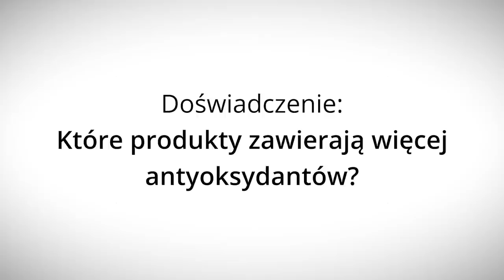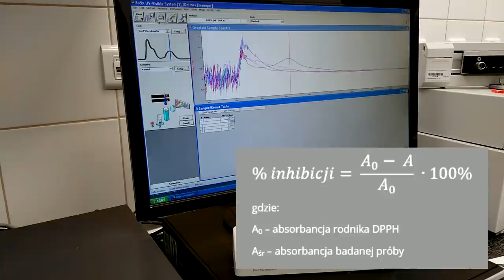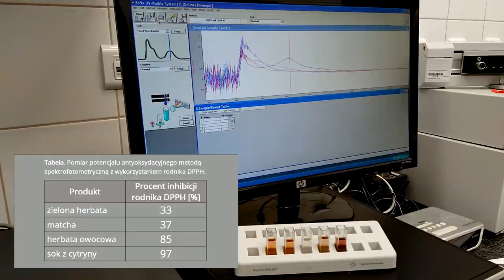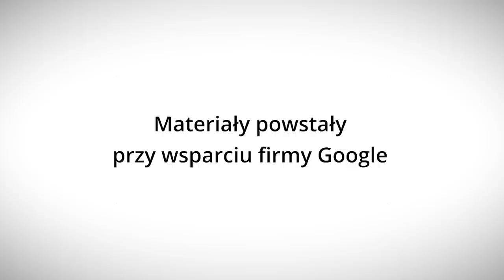Czy antyoksydanty są anty? - Lekcje w sieci - eksperymentalnie!